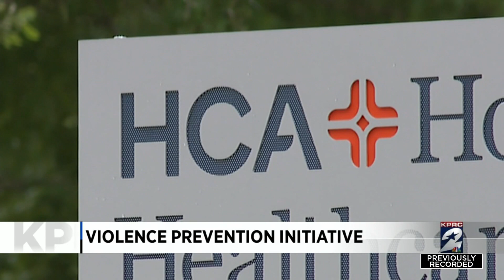County health leaders launch Hospital Violence Interruption Program at Ben Taub Hospital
From shootings to stabbings and aggravated assaults violent crime is on the rise in Harris County. County health officials are helping patients who are hurt in these incidents through their “Hospital Violence Interruption Program” at Ben Taub Hospital.